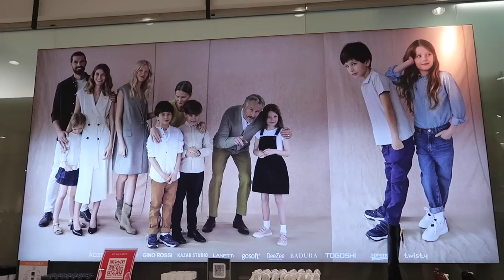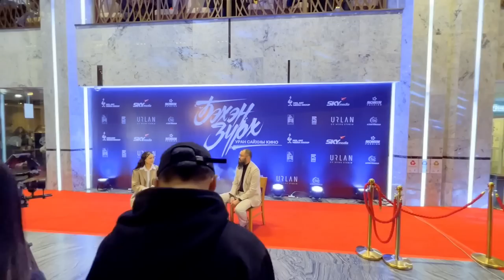Монголд байдаг хамгийн том гутлын их дэлгүүрийг үзүүлье.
VIVI FASHION